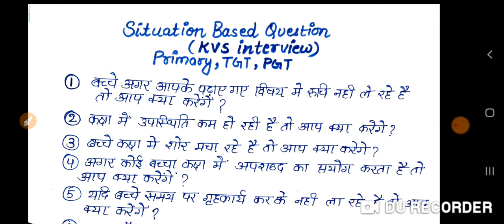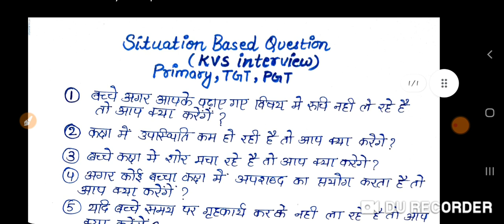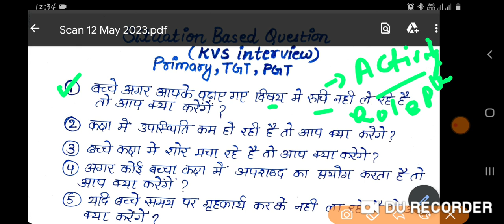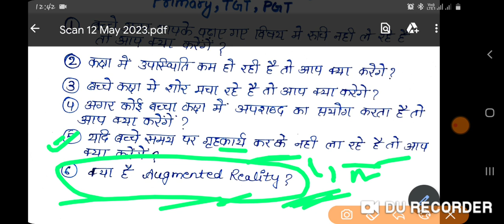kvs Situation Based Questions in Classroom Transaction interview teaching